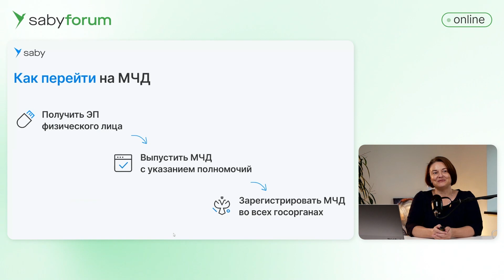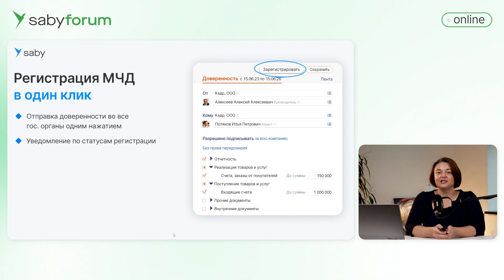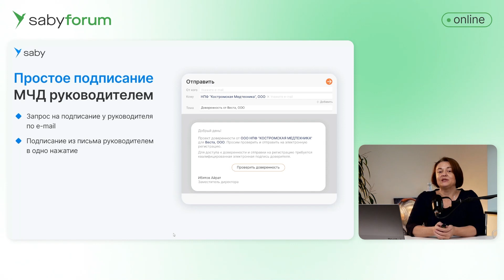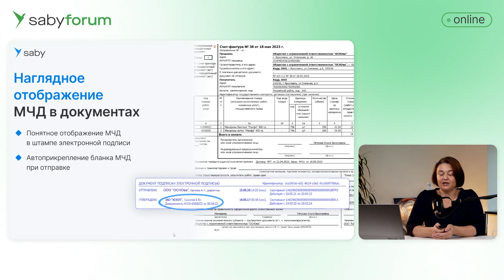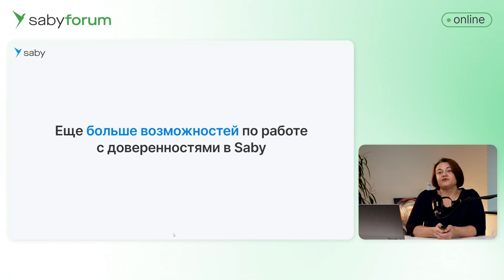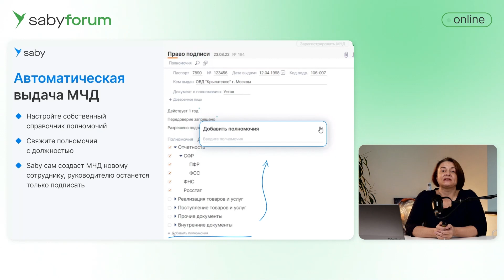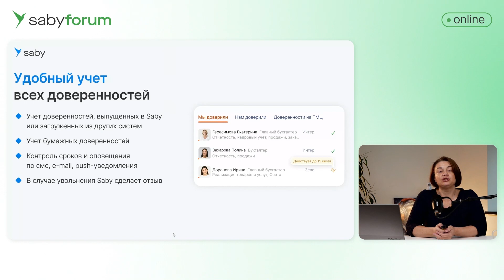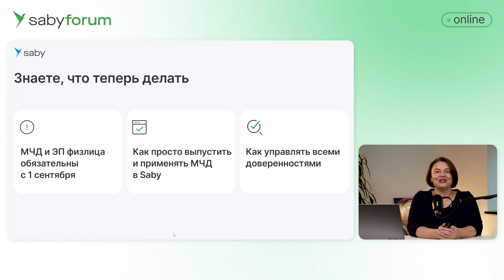Изменения и возможности Электронной подписи и МЧД | Saby Forum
Вместе с Наталией Пышкиной, руководителем удостоверяющего центра компании «Тензор», разобрали, что изменится при подписании документов по ЭДО и сдаче электронной отчетности. Рассказали, как перестроить бизнес-процессы и сделать переход на новый формат работы плавным и комфортным.

00:00 Как перейти на МЧД
01:24 Получить ЭП
01:48 Управление и выпуск МЧД
03:19 Регистрация МЧД в распределенном реестре ФНС
03:36 Проверка и отражение МЧД в документах
08:43 Автоматическая выдача МЧД
11:31 Готовый API